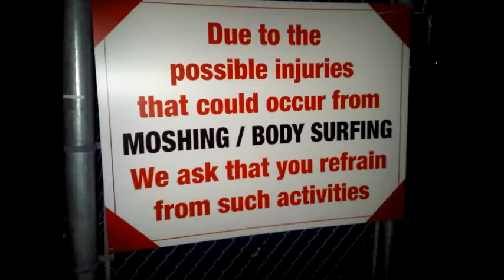Sheriff Candidate Stage Dive and Crowd Surfing at Dead Milkmen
Philadelphia Sheriff candidate Cheri Honkala was introduced to the stage by Rodney Anonymous and the Dead Milkmen to tell their audience why she's running for Sheriff. Cheri spoke to the crowd of thousands then stage dived and crowd surfed to "Bitchen Camaro". She'll make one hell of a People's Sheriff.

This was filmed in Philadelphia on September, 24, 2001